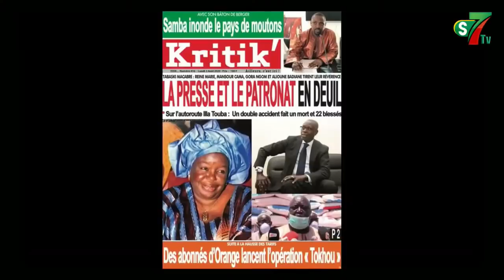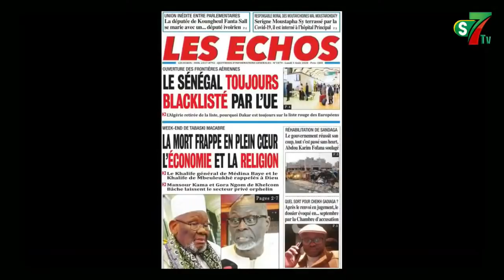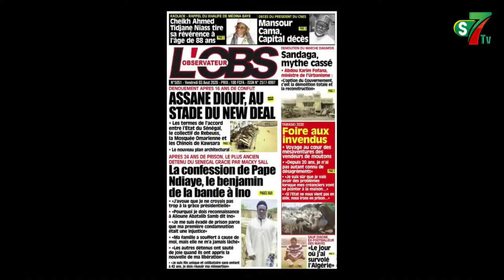kawtef - Pikine: Un commerçant se fait gruger de 5 200 000 F cfa